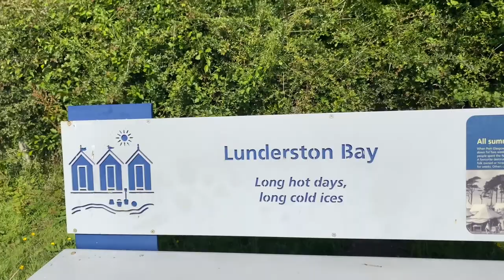LUNDERSTON BAY || BEST BEACHES IN SCOTLAND || FAMILY SUMMER BEACH DAY OUT|| THE BONIS FAMILY UK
Lunderston Bay is the nearest sandy beach to Glasgow, and is popular with families, walkers and picnickers.  Not surprisingly it can get pretty busy when the sun is shining, although there is usually plenty of space here to let off steam.

There is a large, free car park, near which is a wide, grassy area with picnic tables and space for games.  The grass leads down to the beach which is a good mix of sand, pebbles and rocks.  You will find plenty to keep children amused here, from building sandcastles and splashing in the waves, to hunting for sealife in the interesting rockpools.  A good ranger service leads a variety of educational and family activities here.
The beach lies within the Clyde and Muirshiel Regional Park and there is a choice of good walks in the area. From the beach a small footpath leads to Inverkip to the south or to the Cloch Point lighthouse and beyond to Gourock to the north.  There are fine views over the Firth of Clyde towards Dunoon and down towards the Isle of Bute. This is a good place to sit and watch the boats sailing by.